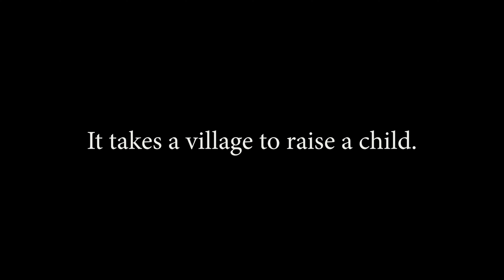Kankakee School District | Equity Meeting 2023